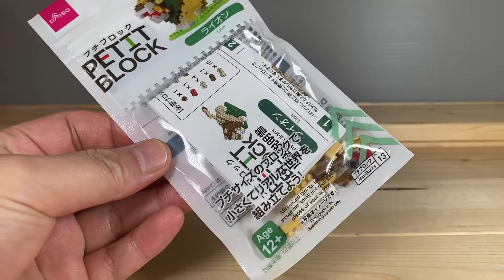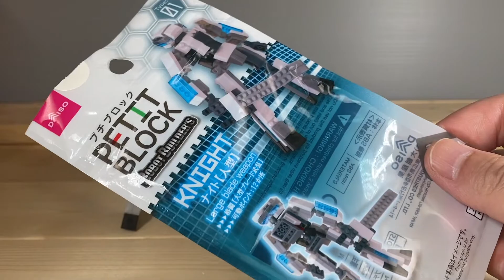【プチブロック】 ライオンとロボットビルダーズ合体 ライオン×ナイト 勇者ロボットのようなライオンではない。。 合体！プチブロック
検索は【今更玩具】【海外TOY】など

【今更玩具】ダイソー100円で買える夢のブロック！
ライオンとロボットの夢の合体